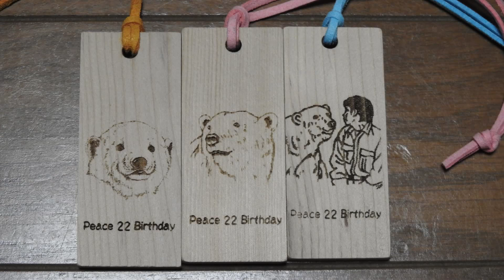【しろくまピース】イナバウアー式ピース背面ダイブ！！とべ動物園にて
しろくまピース（ホッキョクグマ）の大技を久しぶりに見ることができました。イナバウアーポーズからの背面ダイブ。個人的にはこの技を「イナバウアー式ピース背面ダイブ」と呼んでおります。体の柔らかいピースだからこそできる技で簡単そうに見えて意外と難易度の高い技です。私もスポーツジムのプールでマネをしたことがありますが、失敗し鼻にモロに水が入り悲惨なことになりましたので、マネはしないほうがいいです。プールでまったり遊んだ後は、奥の部屋の扉をトントン叩いていました。ピースは自ら扉を閉めたり開けたりすることもあるので、恒例のピース太鼓を奥の部屋の扉でやってみたかったのかもしれません。このピース太鼓を披露した後は来園者の反応を確認するかのように来園者の方をチラっと見るのがピース流です。
2022年3月9日、とべ動物園にて。